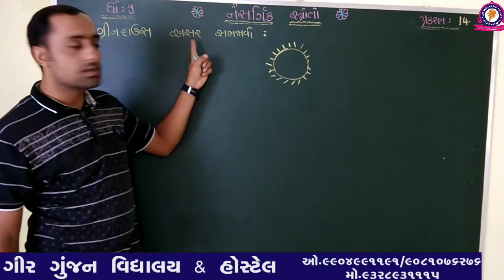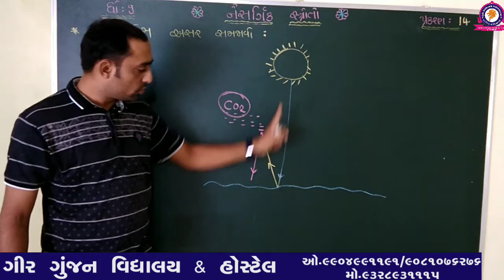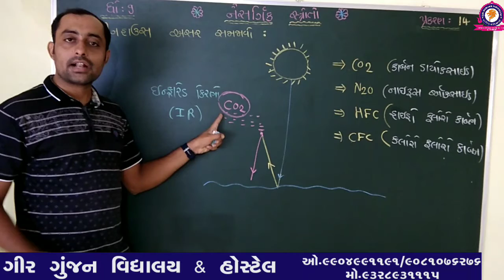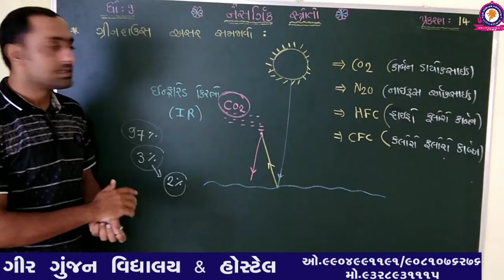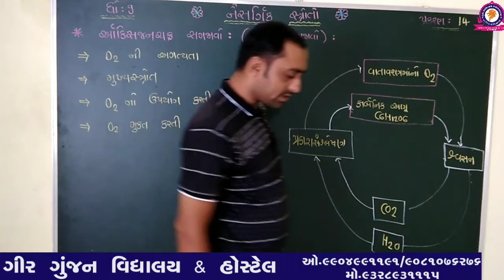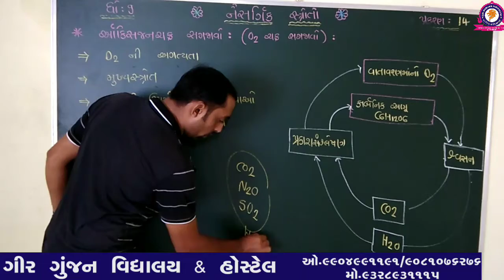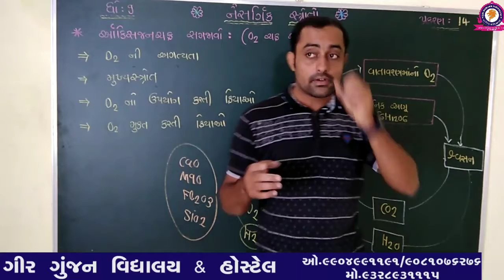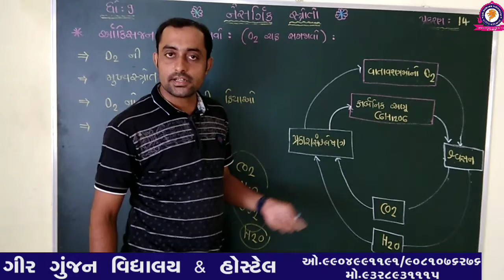STD 9 SCIENCE CHEP 14 PART 5